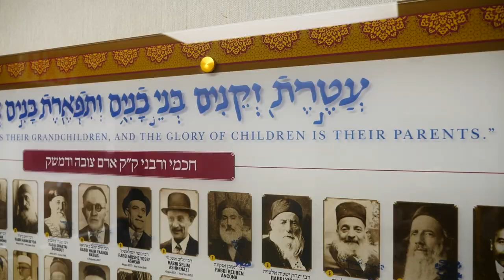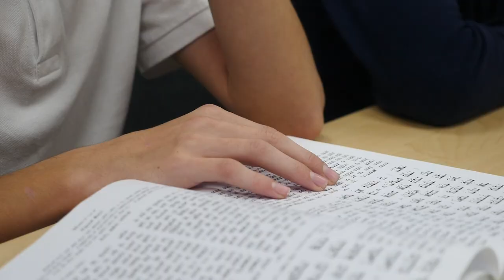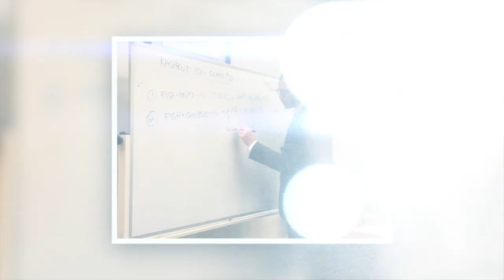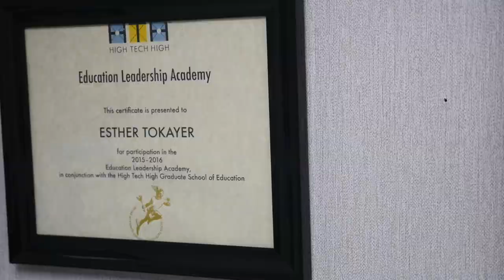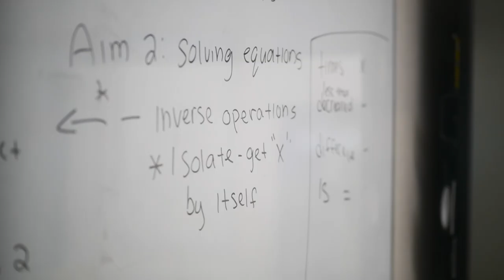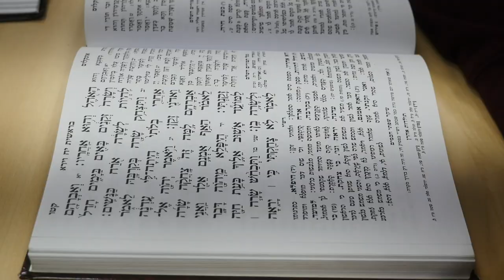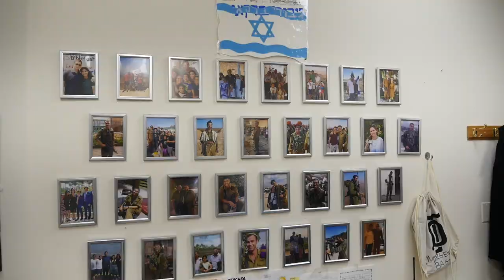Barkai Yeshivah High School Open House Video 11.30.22